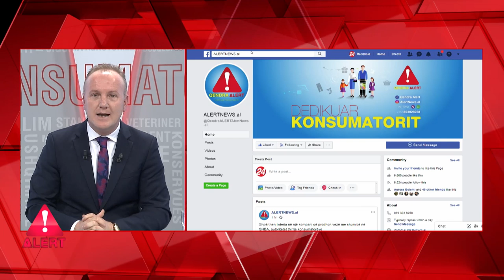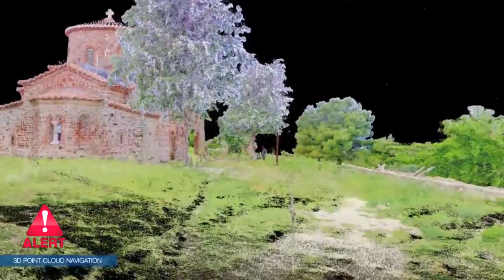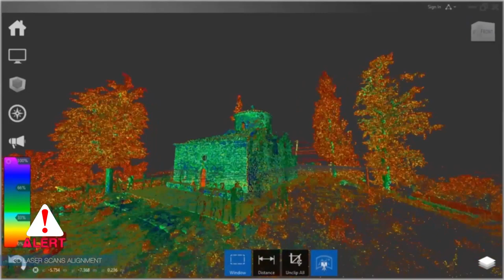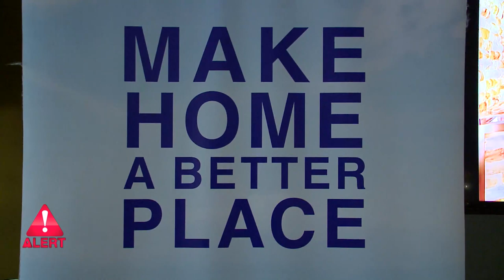Ushqimi për festa! Rreziku nga blerjet e shfrenuara e abuzimet, si dhe risku nga kaloritë e tepërta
"Alert" nje emision nga Granit Sokolaj ne News24 - 25 dhjetor, 2019